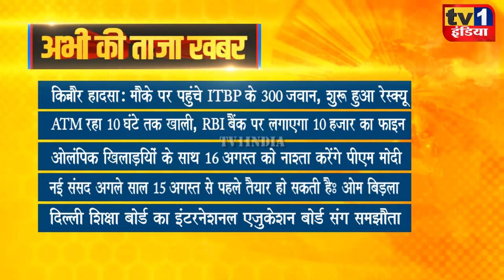Taza Khabar | Evening News Updates | प्रमुख सुर्खियां 11.08.2021